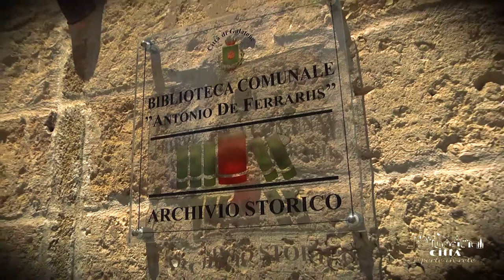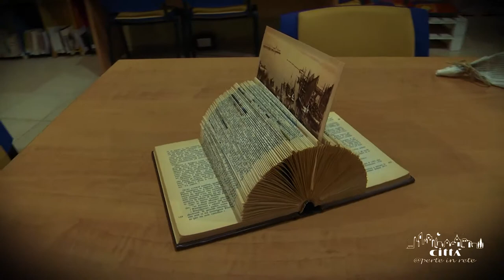City of Galatone - Lercari palace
Palazzo Lercari was defined “the palace of shame” because of the state of disrepair it suffered for a long time.
It was of the most important monuments of Galatone, in fact the municipality upgraded it and on 30th July 1958 it was inaugurated in memory of Antonio De Ferraris, called “Il Galateo”, the most important academic and cultural figure of Galatone.
The palace develops on two floors and the access to the ground floor is allowed by an open-air atrium, formed by 5 rooms.
Only two of them are today occupied by the Historical Archive while the other three by the book heritage formed by the Local Section and the General Section.